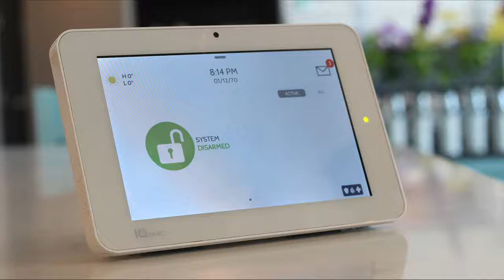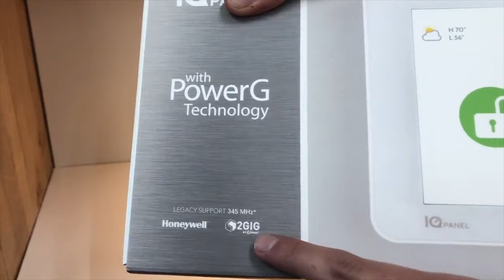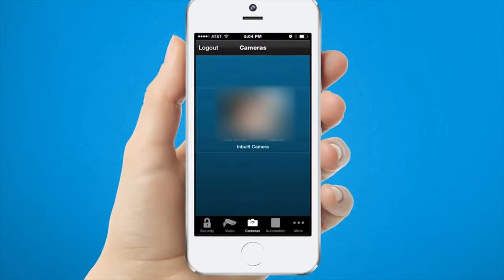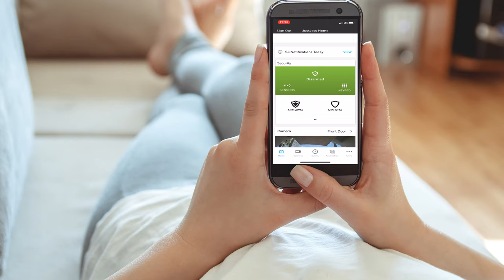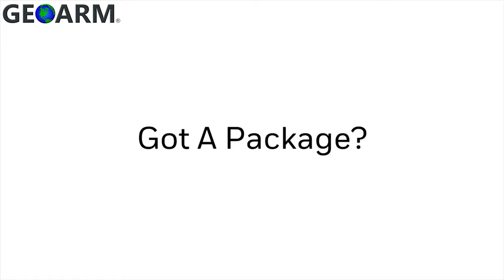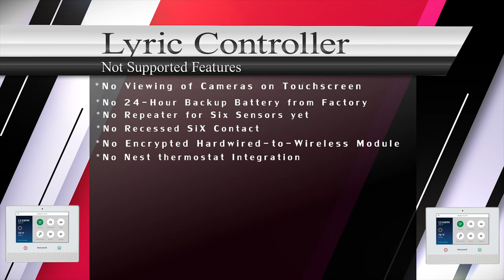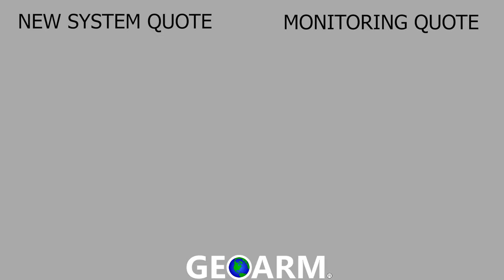Qolsys IQ Panel 2 Plus vs Honeywell Lyric Controller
If you are in the process of purchasing a new home security system chances are you are trying to compare the Qolsys IQ Panel 2 Plus and the Honeywell Lyric Controller.

Well, you are in luck because today we will be going in-depth comparing and contrasting these two best security systems to help save you hours of time in researching.

In this comparison video, we will evaluate each system's features, integrations, and downsides.

2)Google Nest Thermostats
3)Rachio Sprinkler Controllers
4)Chamberlin MY Q Technology

Honeywell Lyric Controller Integrations as of now:

1)Apple Homekit
2)Honeywell Wifi, Lyric and Redlink Thermostats
3)August door locks

The Qolsys IQ Panel 2 Plus uses Alarm.com to provide its interactive services. Customers can choose between DIY or PRO Alarm.com monitoring services.

The Honeywell Lyric Controller uses Honeywell Total Connect 2.0 services for its interactive services. Customers can Choose between DIY or PRO tc2.0 alarm monitoring services.

If you have an existing security system Geoarm can usually re-use these systems to provide you with no long contract alarm monitoring services.